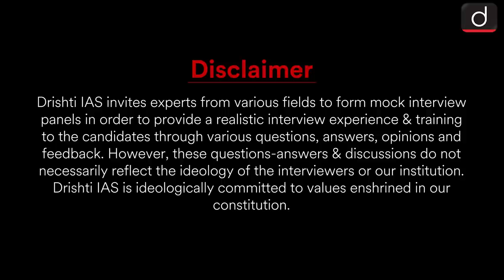Chiranjeev Anand, Rank - 126 - UPSC 2021 | Mock Interview | Drishti IAS English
Mr. Chiranjeev Anand has got 126th rank in UPSC-2021. We extend our heartiest congratulations to Chiranjeev Anand on this great achievement and are gratified to have been a part of his journey to success.

Presenting to you here, his mock interview video to provide you with an opportunity to imagine yourself in a similar interview setting, going through the same type of questions.

Mock interviews help not only in familiarizing with interviews in general but also help identify areas that a candidate needs to work upon. Even though one can imagine oneself in an interview setting, it is strongly advised that you watch these videos and learn from the experiences of other people. The interviews being uploaded here are real interviews and not scripted.